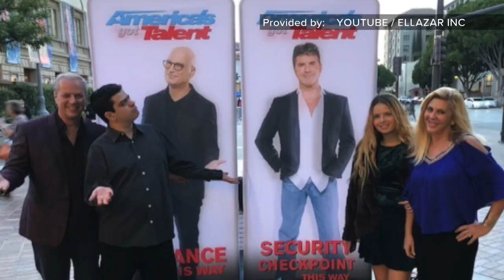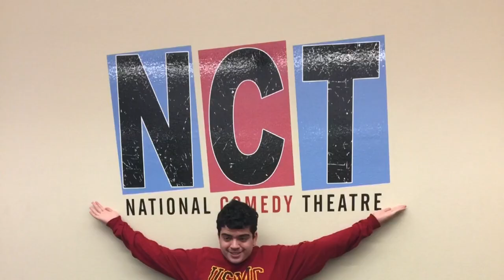Torrey Pines High student disables his disability with humor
Carson Doyle Wehlage won a $500 dollar prize from Autism's Got Talent competition thanks to training from "Unscripted Learning."